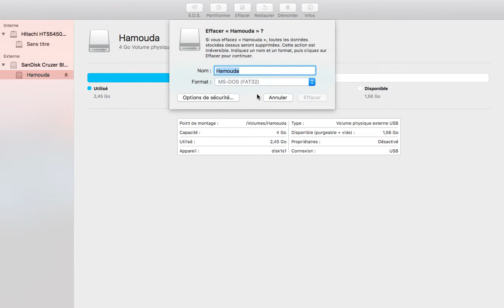Comment formater une clé usb sur Mac OS X Sierra